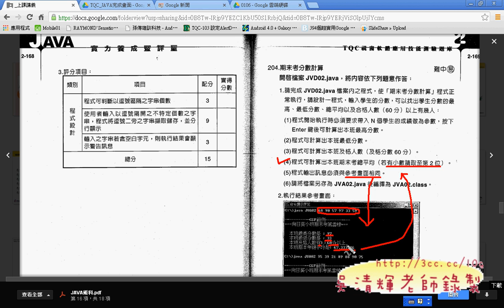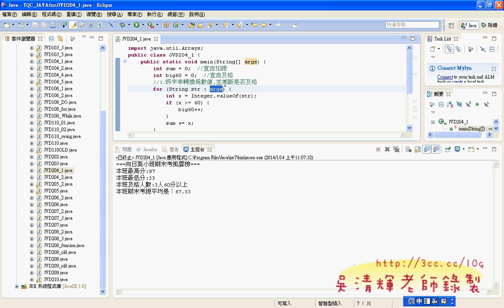18 204題期末考分數計算解答JAVA證照解答 吳老師1